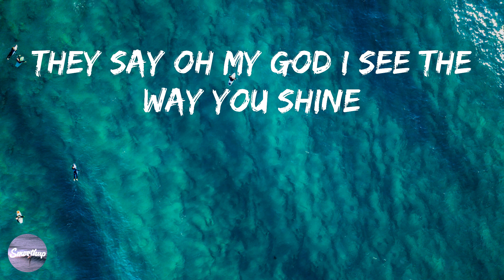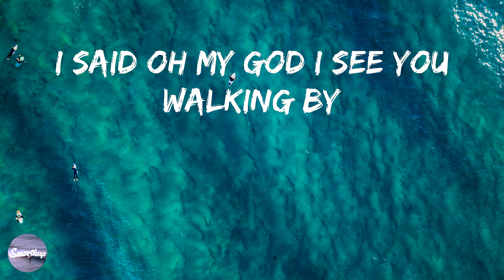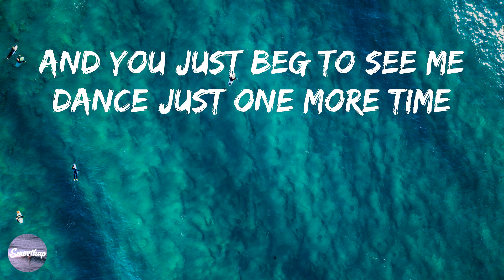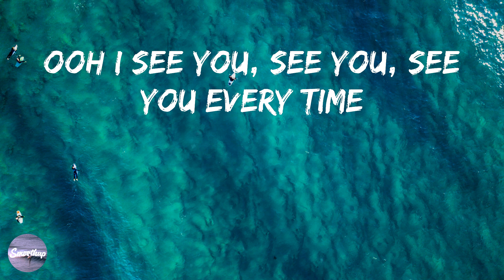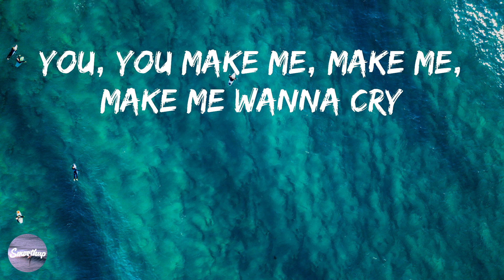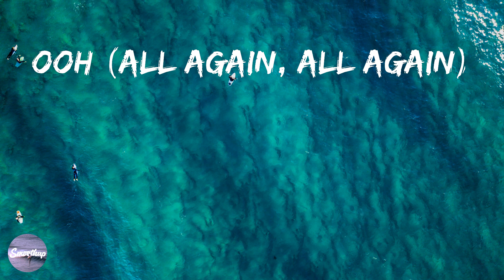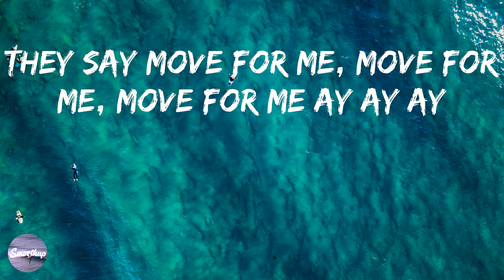Tones and I - Dance Monkey (Lyrics)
They say
They say
They say
All again